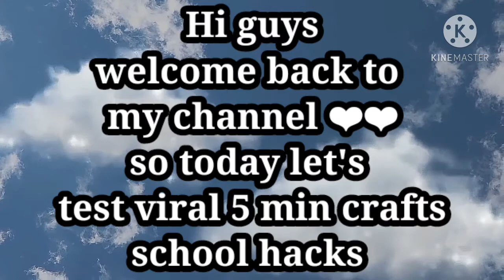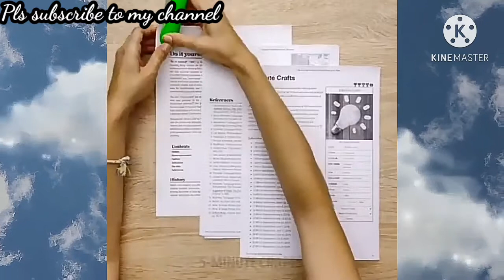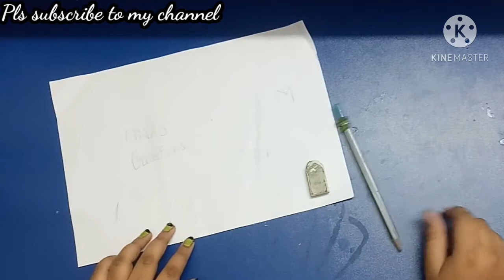Testing out viral school hacks of 5 minutes crafts | testing top viral hacks | MNY's creations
hi mnyfam hope you all enjoyed this video❤❤.